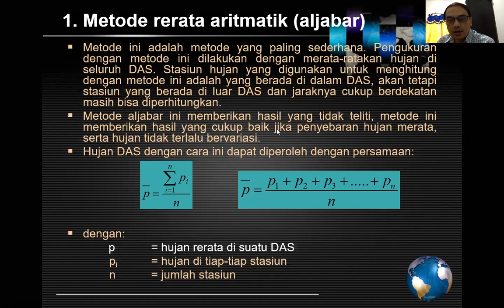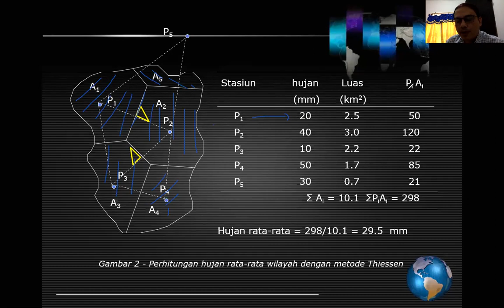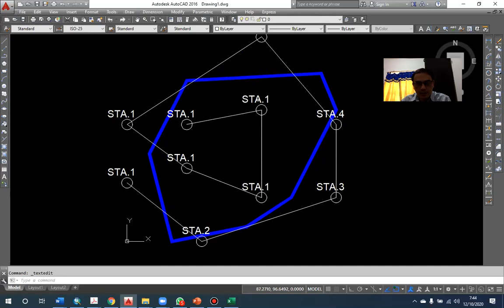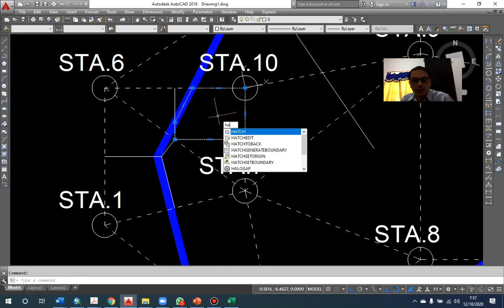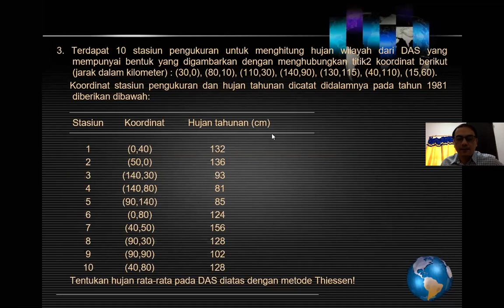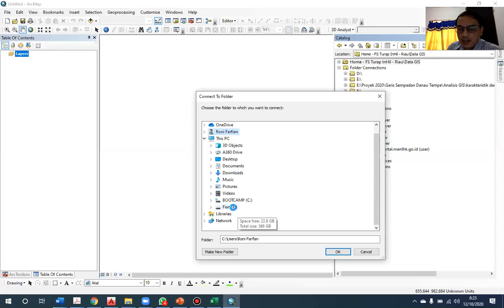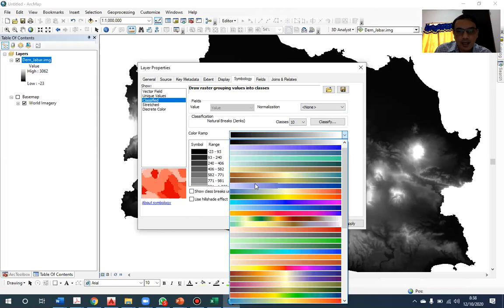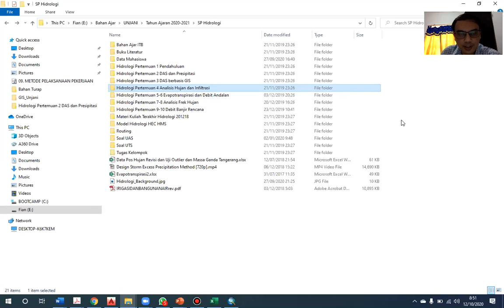Bahan Ajar Hidrologi - Hujan Wilayah dan Delineasi Batas DAS berbasis GIS